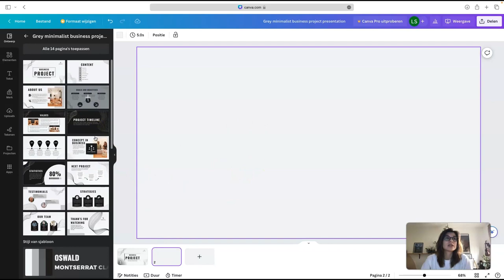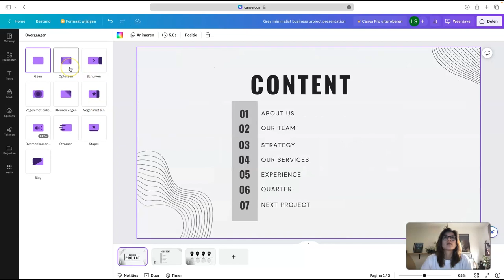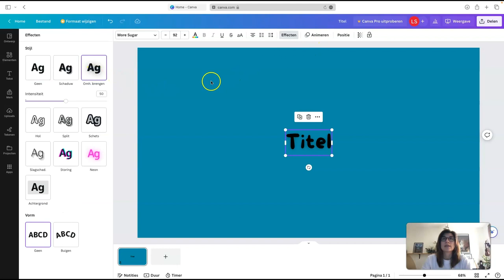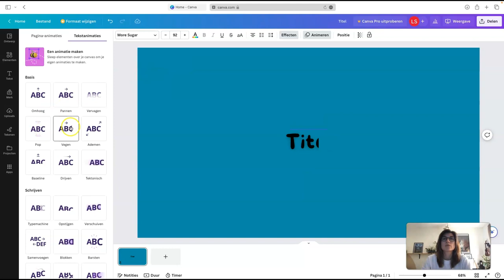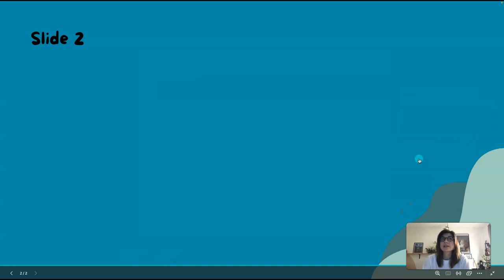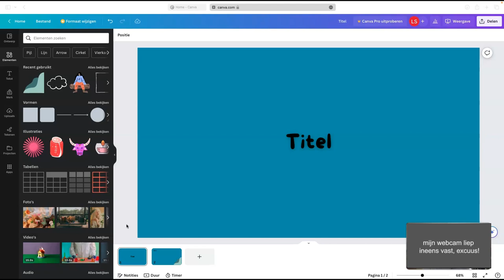Edutool 🎥 📹 | Canva | Presenteren met Canva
Canva is een edutool waarmee je relatief eenvoudig zelf mooie handouts, presentatieslides, video’s of animaties kunt maken. Ook kun je het inzetten voor een opdracht, waarbij studenten iets moeten ontwerpen met behulp van Canva.

Je kunt je lessen verrijken met zelfontworpen presentatieslides of je uitleg verduidelijken door er een animatie bij te maken. Je kunt studenten een poster, brochure of presentatie laten ontwerpen met Canva.

Ga naar canva.com en maak een gratis account aan met je e-mailadres. Als je op de home-page terecht komt kun je kiezen uit allerlei sjablonen, of je kunt met de knop ‘Een ontwerp maken’ een eigen ontwerp beginnen. Wellicht heb je even tijd nodig om alle functies van Canva te leren kennen, maar als je er een paar keer in gewerkt hebt gaat het aanpassen van je ontwerpen steeds makkelijker.

👉 Tips
Je kunt slides ontwerpen in Canva, maar je kunt het programma ook gebruiken om de slides meteen te presenteren.

❗️AVG-Proof
Als je Canva gebruikt om je eigen slides, handouts of video’s in te ontwerpen hoeven studenten geen account aan te maken of in te loggen. Op het moment dat je de tool wil integreren in een opdracht waarbij studenten er gebruik van moeten maken, hebben ze wel een account nodig.

📖 Besproken in deze video.
► 00:00 | Introductie
► 00:18 | Wat kan ik ermee?
► 00:40 | Hoe werkt het? Een sjabloon aanpassen
► 02:05 | Hoe werkt het? Met een leeg ontwerp starten
► 04:30 | Hoe werkt het? Presenteren in Canva